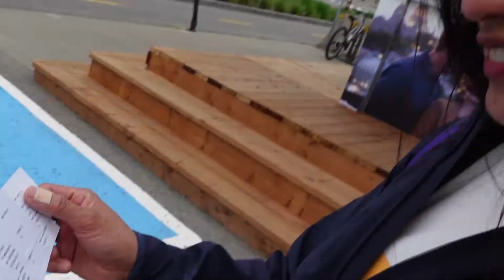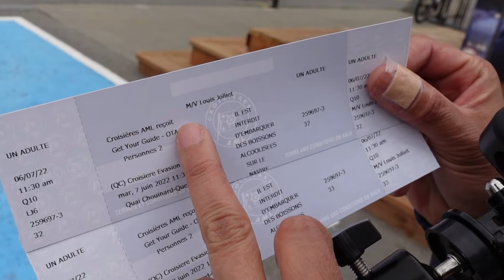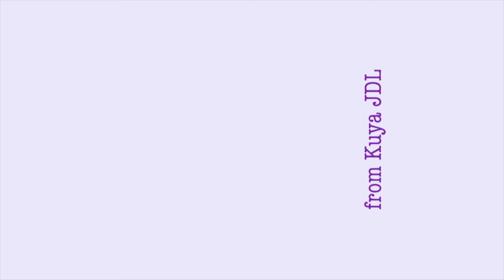Quebec City🇨🇦 | St. Lawrence River Cruise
Image result for st lawrence river in quebec city
The St. Lawrence River is a grand river and estuary, which together with the Great Lakes forms a hydrographic system that penetrates 3,058 km into North America. The river proper, about 1,197 km long, issues from Lake Ontario, flows northeast past Montreal and Quebec City to the Gulf of St.